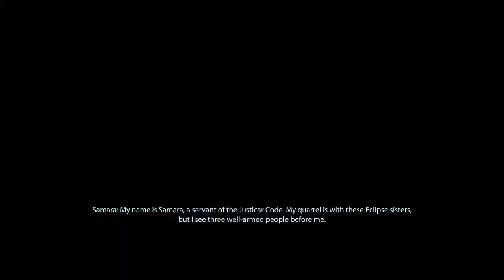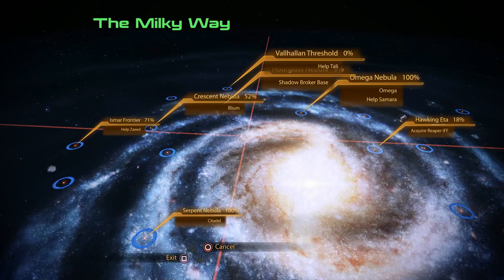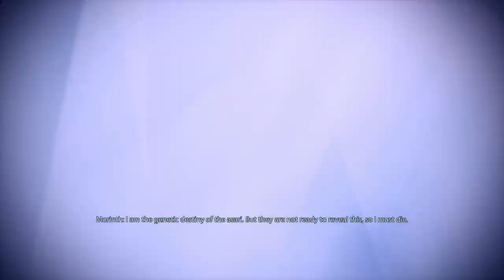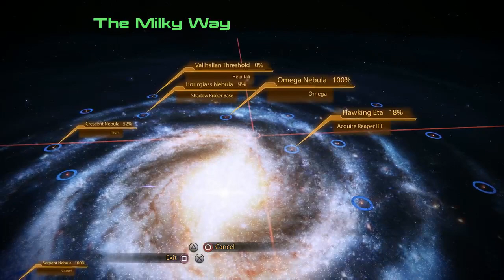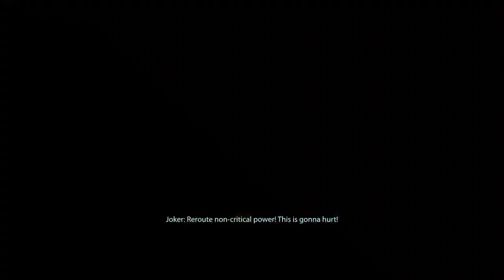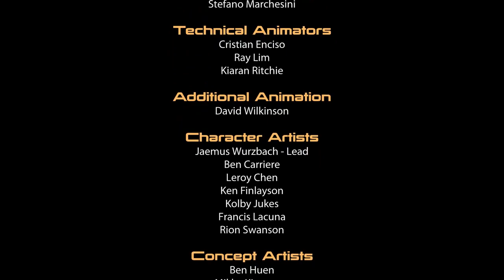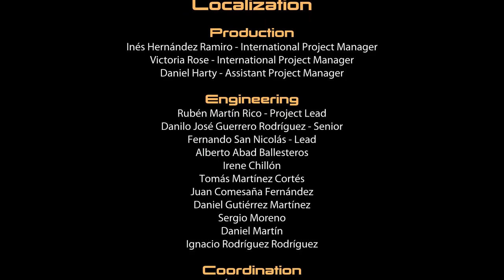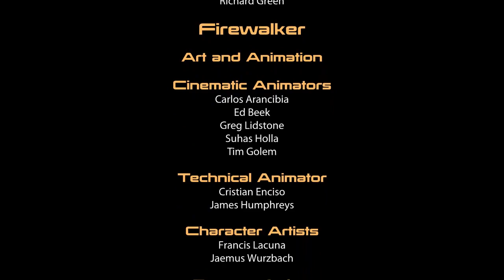HamCast: Mass Effect 2 (Finale)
Payback time!